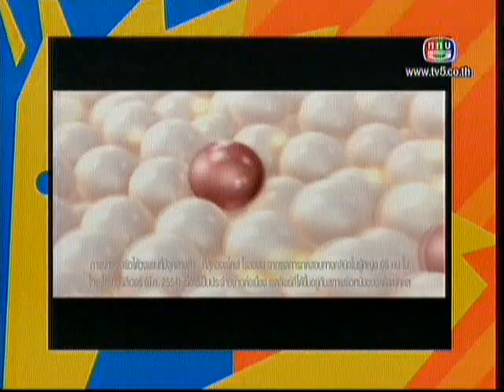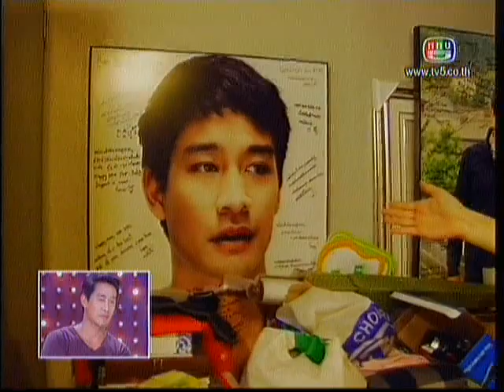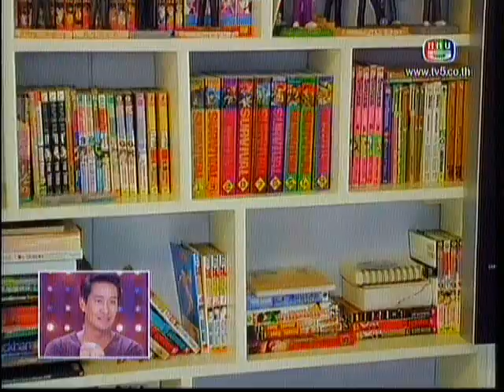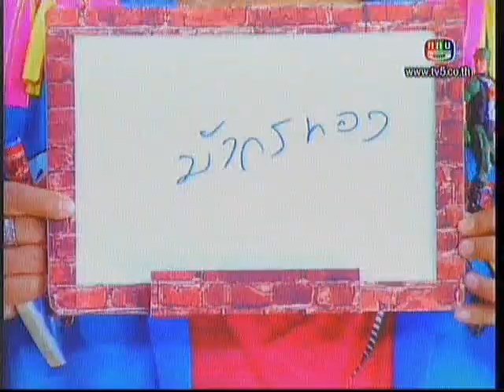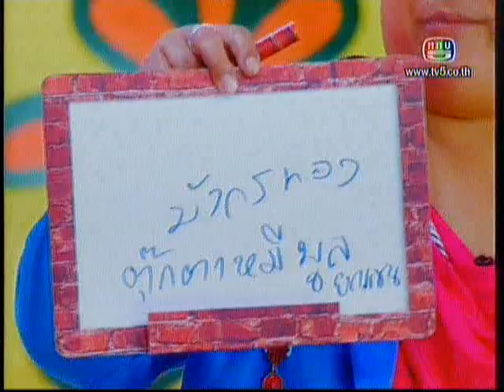ศึก 2 บ้าน ป้อง ณวัฒน์ 16 กุมภาพันธ์ 56 (3/4)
ป้อง ณวัฒน์ควงคุณแม่ ออกรายการ "ศึก 2 บ้าน" วันเสาร์ที่ 16 ก.พ. นี้ เวลา 22.30 น. ทางช่อง 5

ศึก 2 บ้าน ป้อง ณวัฒน์ 16 กุมภาพันธ์ 56 (1/4)
ศึก 2 บ้าน ป้อง ณวัฒน์ 16 กุมภาพันธ์ 56 (2/4)
ศึก 2 บ้าน ป้อง ณวัฒน์ 16 กุมภาพันธ์ 56 (4/4)